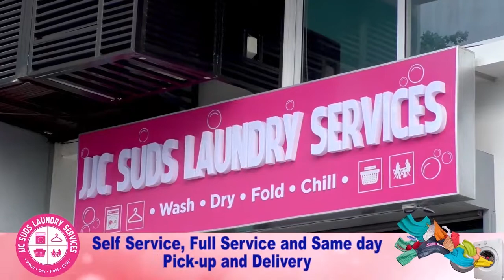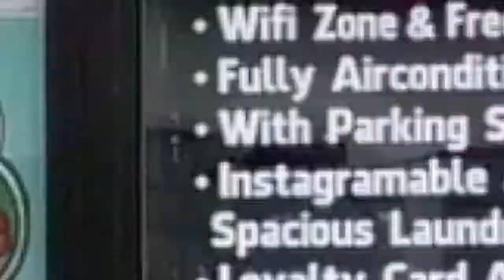BHTVBicol Mayor Alfelor, Huhuruton sa NBI na imbistigaran an mga nasa likod kan Fake News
Mayor Madelaine Yorobe Alfelor, Huhuruton sa NBI sa Cam. Sur na imbistigaran an mga nasa likod kan Fake News